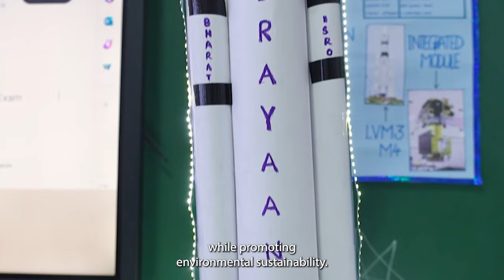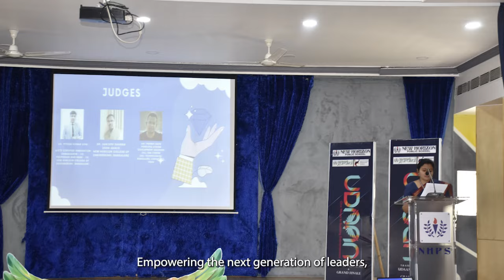Annual Academic Report 2024 | New Horizon Public School | Documentary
From successful competitions to inspiring success stories, this documentary captures it all. Join us as we celebrate the talents and accomplishments of our students and reflect on a year of continuous learning and growth.